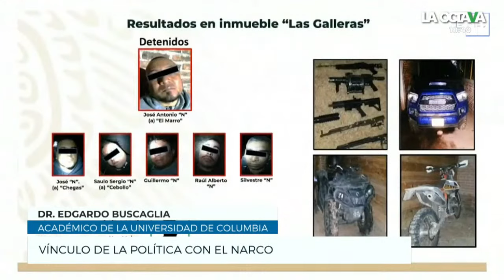Edgardo Buscaglia arremete contra AMLO: que se deje de joder, estamos peor que antes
Edgardo Buscaglia, especialista en temas de seguridad, arremetió contra el presidente Andrés Manuel López Obrador y le pidió que no juegue con la vida de los mexicanos; aseguro que con AMLO estamos peor que con Felipe Calderón y Enrique Peña Nieto, en temas de seguridad.